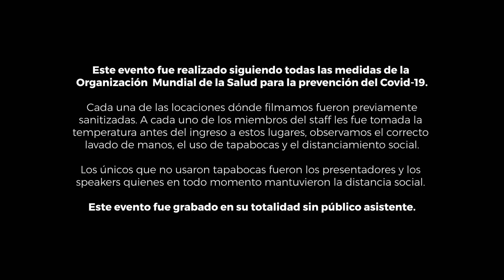Arte para un mundo convulso | Horacio Blanco | TEDxCaracas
El artista y músico Horacio Blanco nos regala un viaje por tres épocas distintas de su vida y nos enseña como esos momentos vividos inspiraron la creación de tres temas que no solo marcaron una época, sino que se convirtieron en referencia de un país en convulsión desesperado por entender su propia identidad. En esta dinámica charla donde se mezclan música y palabras -que bien pueden ser poesía- Horacio nos ofrece una valiosa lección: el mundo puede siempre estar en convulsión pero el arte siempre podrá ayudarnos a conducirlo al sitio correcto.
Esta charla fue dada en un evento TEDx con licencia de TED pero organizado de manera independiente por líderes comunitarios. Horacio Blanco es un músico y compositor nacido el 30 de septiembre de 1968 en Caracas, Distrito Capital, Venezuela. Es comunicador social y locutor, prestando su poderosa y reconocida voz de bajo en distintas emisoras radiales venezolanas y en canales nacionales. Se ha desempeñado como director creativo de de Warner Channel para toda Latinoamérica. Horacio es reconocido por ser el fundador, vocalista y guitarrista de la banda de ska Desorden Público. Desorden Público representa el primer y más importante proyecto ska -y una de las bandas pop más grandes- de la historia musical contemporánea de Venezuela, además de ser una de las propuestas de ska hispano más sólidas de la actualidad. This talk was given at a TEDx event using the TED conference format but independently organized by a local community.